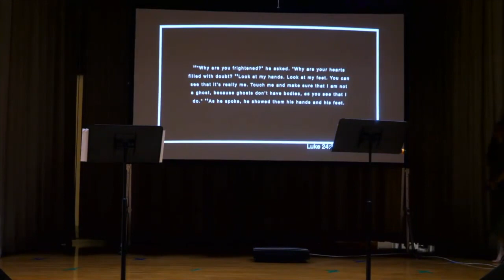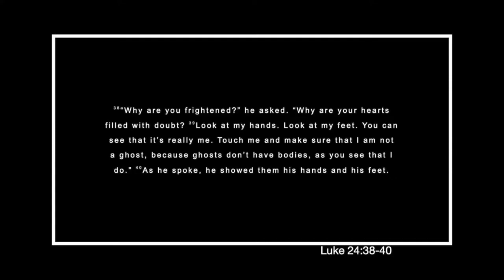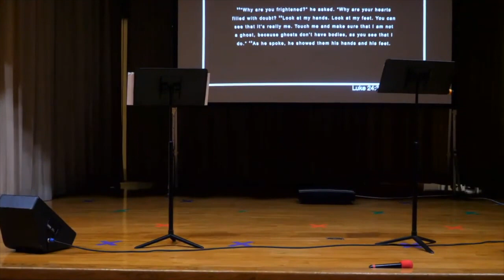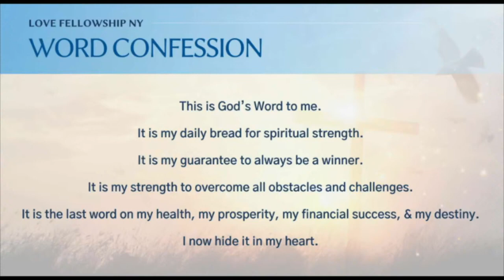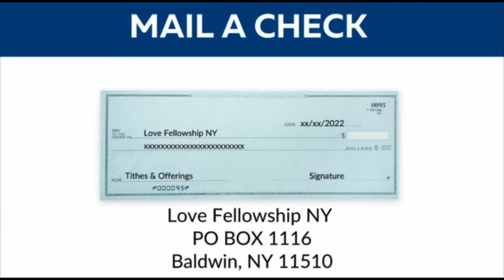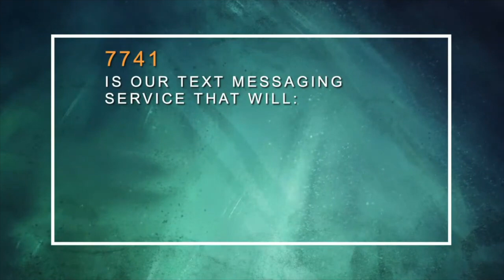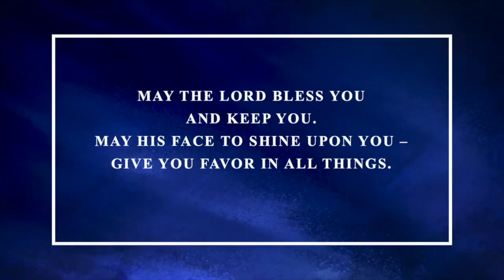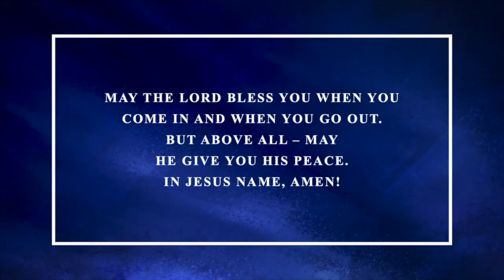Love Fellowship NY - Pastor Marcia - 04.07.2024